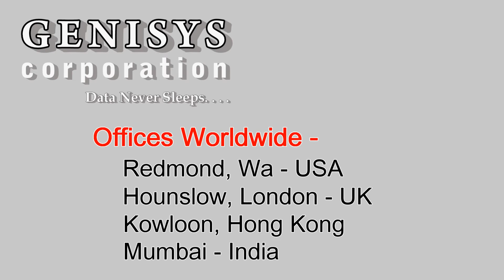AH331A HP BLc7000 DC Power Module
AH331A HP BLc7000 DC Power Module at Genisys.
Expert IT refurbishing for over 20 years.
HP, IBM, Dell & Cisco